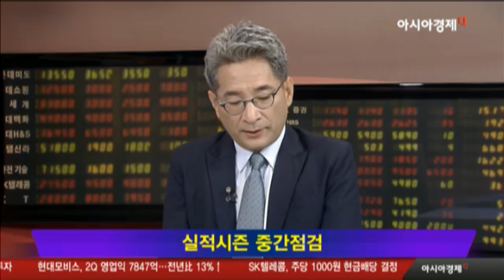실적 점검, 전통산업 턴어라운드의 의미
1. 전통산업
* 은행(금융지주)
- 우리은행, KB금융, 신한지주, 하나금융지주
- 건설 : 현대건설, 삼성물산, 현대산업
- 화학 : LG화학, S-Oil, SK이노베이션
- 철강 : POSCO(개별), 현대제철, 동국제강
- 자동차 : 현대차, 기아차, 만도
- 조선 : 현대중공업, 현대미포조선
- 한국항공우주, 두산그룹주

2. 성장섹터
- 화장품 : LG생활건강
- 제약 : LG생명과학, 보령제약, 삼진제약, 일양약품
- 헬스케어 : 디오, 뉴트리바이오텍

3. 구조조정 산업의 선전
* 조선, 건설, 철강, 화학 및 두산그룹주
- 외형감소 이익개선
- 저수익부문 철수
- 잠재위험부문 축소